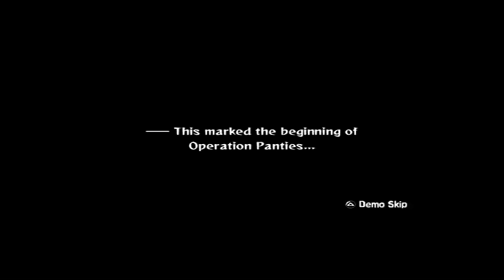Prinny 2: Dawn of Operation Panties, Dood! (PSP) Part 1: Tutorial, Dood!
We're just demon fodder, Dood!